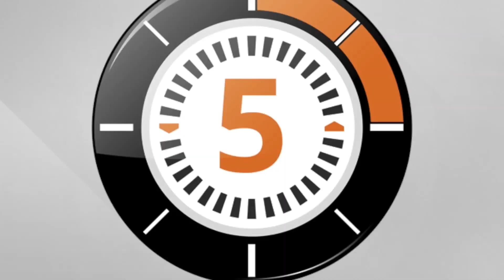Ludochrono - Les Tavernes de la Vallée Profonde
Voici la présentation du jeu "Les Tavernes de la Vallée Profonde" avec une vue d'ensemble du fonctionnement et du matériel, le tout en 5 minutes.